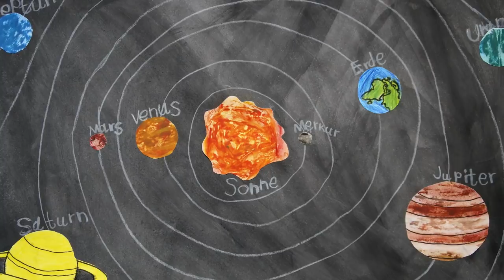2 Wochen Finsternis - angeblich wird die Sonne bald blau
Laut einer Verschwörungstheorie, soll die Erde in diesem Monat 15 Tage Dunkel werden.

Mehr News?